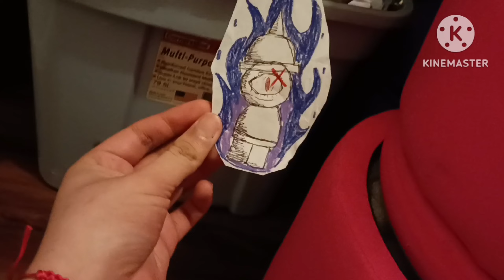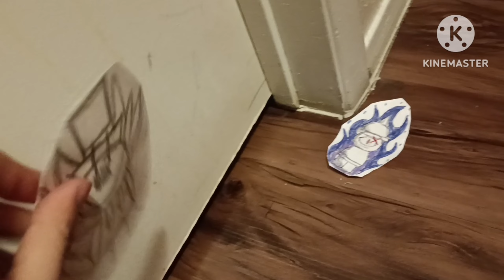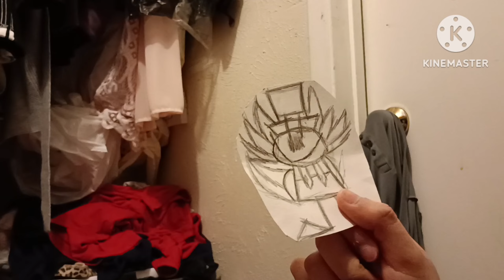The epic battle of Random vs FATAL ERROR